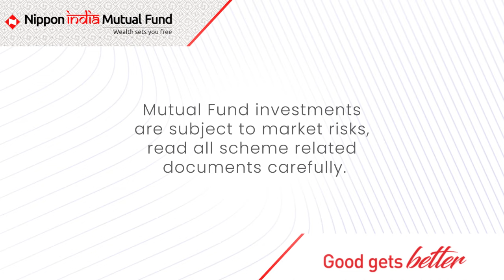National Youth Day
Youth is not about the age, it’s a state of mind.
And as the Gen-SIP has demonstrated in this video, it is easy to provide for the necessary financial abundance to enjoy it well into the sunlight years.
We wish you all a very Happy Youth Day!